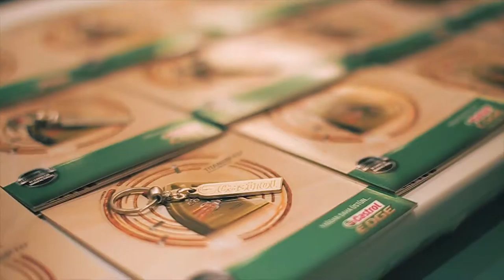Azeri Business Award 2016 (Trailer)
«Business Time» jurnalı biznes sahəsinin milli «Azeri Business Award» mükafatını təsis edib. Bu mükafat ən yaxşı şirkət örnəyi yaradır, milli biznesə yeni imic gətirir, həmçinin ölkənin iş etikasının yeni standartlarını irəli çəkir. Mükafat milli biznesdə yeni baxış formalaşdıran, Azərbaycan bazarının ən parlaq və dinamik oyunçularına verilir. Qaliblərin müəyyən olunmasında əsas amil biznesin artım tempinin namizədləri hesab olunur. Şirkətlər və sahibkarlar «Azeri Business Award» milli
mükafatının laureatları olmaqla nüfuzlarının formalaşması üçün əlavə alət əldə edirlər. Sözügedən mükafat bu gün biznes sahəsində ən nüfuzlu mükafatlardan biri hesab olunur.
Журналом Business Time учреждена Национальная премия в области бизнеса AZERI BUSINESS AWARD, которая ставит в
пример лучшие компании, создает новый имидж национального бизнеса, а также продвигает новые стандарты деловой этики в стране. Премия присуждается наиболее ярким и динамичным игрокам на азербайджанском рынке, формирующим новый облик национального бизнеса. Главным фактором в определении победителей являются темпы роста бизнеса номинанта.
Став лауреатом Национальной премии AZERI BUSINESS AWARD, компании и предприниматели получают дополнительный инструмент формирования репутации. Данная премия является на сегодняшний день одной из самых престижных премий в сфере бизнеса.
The magazine Business Time established national award in the business field AZERI BUSINESS AWARD, which sets as examples the
best companies, creates new image of the national business and also promotes new standards of the business ethics in the country.
The prize is awarded to the most striking and dynamic players at the Azeri market, forming new image of the national business. The main factors in determining the winners are business growth nominees. By becoming the winner of AZERI BUSINESS AWARD, companies and entrepreneurs get additional forming tool reputation. The given award is the one of the prestigious awards in the business field.